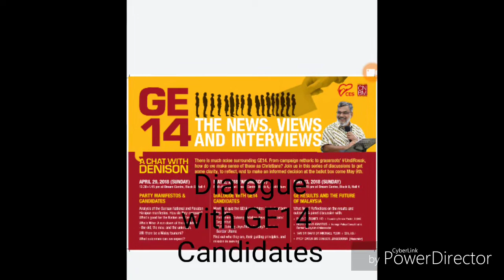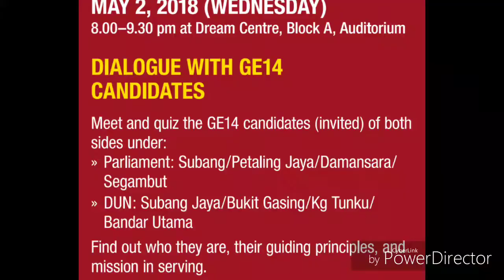Dialogue with GE14 Candidates: Jamaliah Jamaluddin